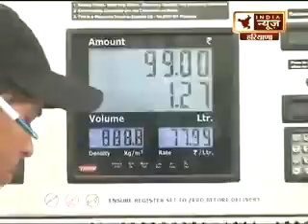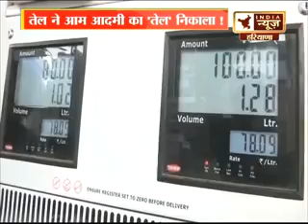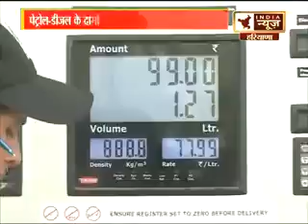2405 BADI BEHAS